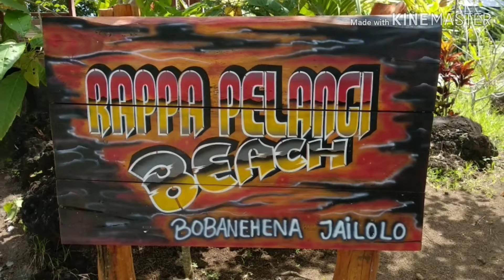Halmahera barat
Jailolo - bobanehena - hatebicara